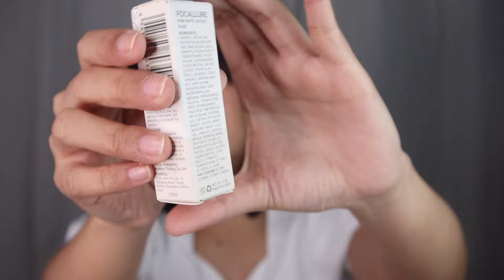FOCALLURE Pure Matte Lipstick (swatches+review) | phonycore 2024 (Philippines)